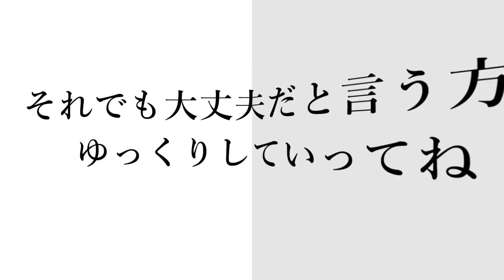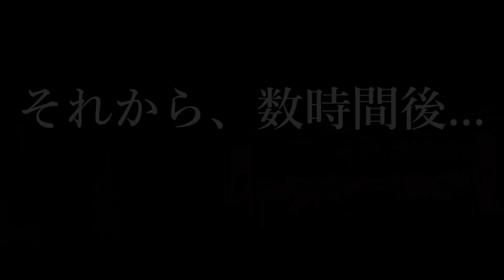【ゆっくり茶番劇】転校したら生徒会長任されました！？ #5《支え合い》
どうも、いつもの人です。
いやぁ...大変お待たせしました(´・ω・｀)
新年明けても普通の動画が一切出なかったっていうね(´・ω・｀)
まぁ、モチベは回復してきたのでボチボチと投稿していきます(´・ω・｀)
大きく展開が動く第5話...是非見ていってくださいな！！！